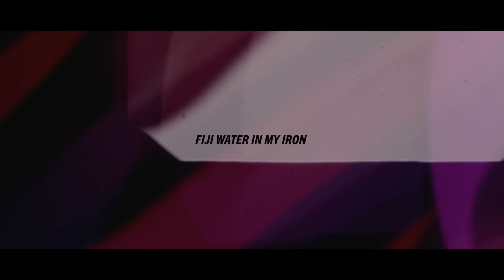Bas - Fiji Water In My Iron ft. KQuick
Bas “Too High to Riot” including “Night Job” feat. J. Cole and “Housewives” available now!

Everybody FIENDS.

Music video by Bas performing Fiji Water In My Iron. (C) 2015 Dreamville/Interscope